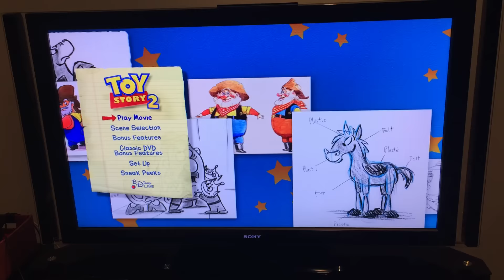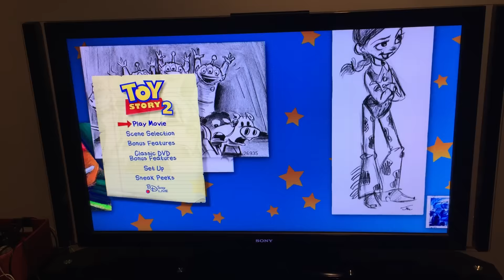PIXAR 3a. Toy Story 2 Blu-ray Menu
Please note: This is the menu for 2D Blu-ray ONLY! Blu-ray 3D has a different menu.
Enjoy the newest masterpiece from PIXAR: Inside Out. Now playing in theaters!